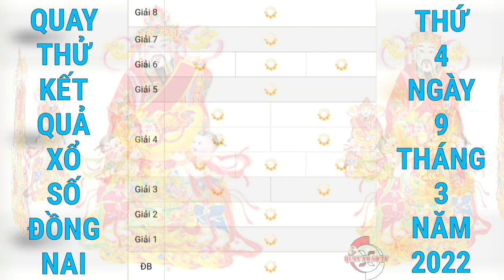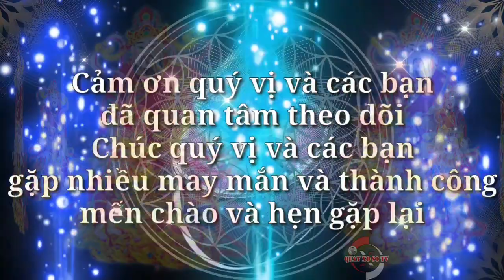Quay Thử Xổ Số Đồng Nai Hôm Nay Ngày 9/3/2022 | Quay Thử XSDN | Xs Đồng Nai | QUAY XO SO TV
Cảm ơn quý vị và các bạn đã luôn quan tâm theo dõi và ủng hộ kênh, chúc quý vị và các bạn luôn mạnh khỏe, hạnh phúc bình an và may mắn, QUAY XO SO TV rất mong tiếp tục nhận được sự quan tâm của quý vị và các bạn bằng cách chia sẻ, nhấn like, đăng ký và nhấn chuông ngay bên cạnh, cảm ơn quý vị và các bạn. QUAY XO SO TV sẽ quay thử kết quả xổ số ba miền Bắc, Trung, Nam và các đài của các tỉnh miền Trung và Miền Nam hằng ngày từ thứ 2 đến chủ nhật hàng tuần. Quay thử kết quả xổ số Đông Nai hôm nay chúc quý vị và các bạn gặp nhiều may mắn.